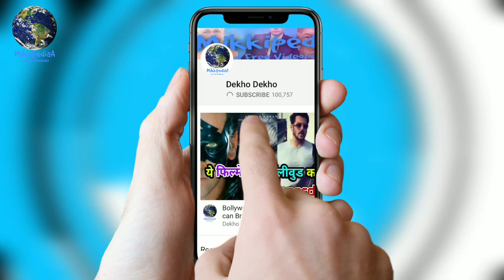Making Of Suraiyya Song Out Now From "Thugs Of Hindostan" ,Aamir Khan, Katrina Kaif, PrabhuDeva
Credits- YRF Films
Photos Credits- Stills From YRF